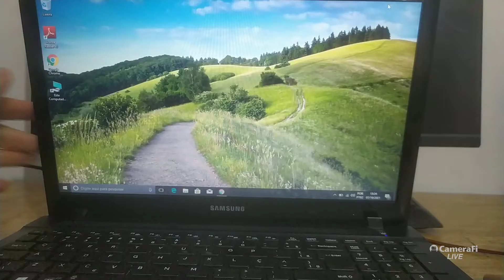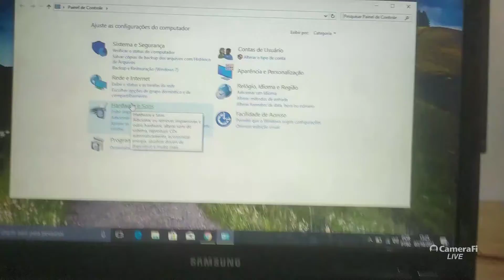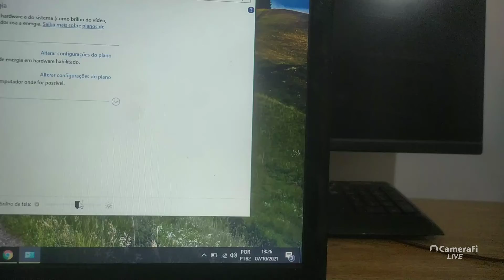Como Aumentar o Brilho da tela do Notebook pelo Painel de Controle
Como aumentar é diminuir o brilho do seu notebook, Como Aumentar o Brilho do Notebook pelo Painel de Controle ALTERAR O BRILHO DA TELA NO WINDOWS 10 aprenda Como ajustar brilho do seu notebook

Canal do ManoBiza !@manobiza#@! como fazer ajuse de brilho
aumentar brilho da tela como aumentar e diminuir o brilho do pc pelo painel de controle dica tutorial do canal do MANOBIZA AUMENTAR ou DIMINUIR o BRILHO da TELA do Windows 10 diminuindo brilho da tela do pc e notebook

ESSA DICA SERVE PARA
COMPUTADOR E NOTEBOOK DE VARIAS MARCAS
notebook acer
notebook samsung
notebook dell
notebook lenovo
notebook HP
e outras marcas de laptop